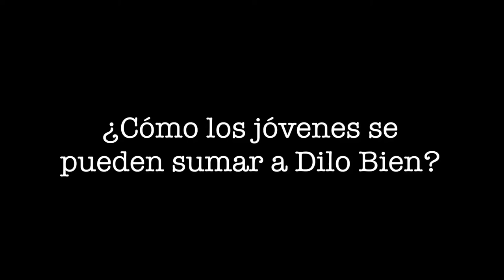Invitan a jóvenes a colaborar en el logro del Bien Común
Tras explicar el origen del Movimiento juvenil “Dilo Bien”, su representante en la CDMX, María José Valdés, invita a los jóvenes a unirse a Dilo Bien.